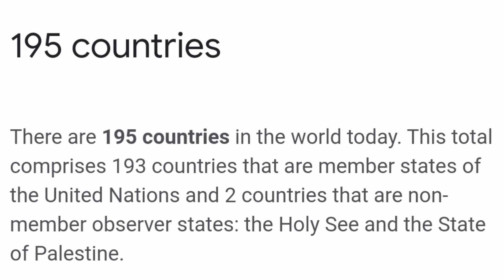earth🌐earth countries island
If you want any kind of video I'll try to upload just comment I will read your comment.